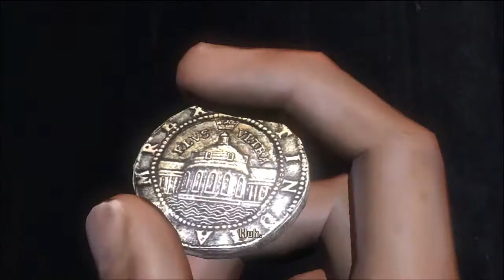Uncharted: Drake's Fortune Walkthrough HD Ep.4 - I See Dead People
Leave a like for the first game in one of the best series! Thanks!

Just recently played this game for the first time and really enjoyed it so I thought, why not put it on my channel? :D I hope you guys enjoy!

- What is Uncharted Drake's Fortune? -

Uncharted is a combination of action-adventure gameplay elements and 3D platforming with a third-person perspective. Platforming elements allow Nate to jump, swim, grab and move along ledges, climb and swing from ropes, and perform other acrobatic actions that allow players to make their way along the ruins in the various areas of the island that Drake explores.

When facing enemies, the player can either use melee and combo attacks at close range to take out foes or can opt to use weapons. Melee attacks comprise a variety of single punches, while combo attacks are activated through specific sequences of button presses that, when timed correctly, offer much greater damage; the most damaging of these is the specific "brutal combo", which forces enemies to drop twice the ammunition they would normally leave. Nate can only carry one pistol and one rifle at a time, and there is a limited amount of ammunition per gun. Picking up a different firearm switches that weapon for the new one. Grenades are also available at certain points, and the height of the aiming arc is adjusted by tilting the Sixaxis controller up or down. These third-person perspective elements were compared by several reviewers to Gears of War, in that the player can have Drake take cover behind walls, and use either blind fire or aimed fire to kill enemies. In common with the aforementioned game, Uncharted lacks an actual on-screen health bar; instead, when the player takes damage, the graphics begin to lose color. While resting or taking cover for a brief period, Drake's health level, indicated by the screen color, returns to normal.

The game also includes vehicle sections, where Drake must protect the jeep he and Elena are in using a mounted turret, and where Drake and Elena ride a jet ski along water-filled routes while avoiding enemy fire and explosive barrels. While players direct Drake in driving the jet ski, they may also switch to Elena by aiming the gun in order to use her weapon — either the grenade launcher or the Beretta, depending on the chapter — in defense, or to clear the barrels from their path.

The game also features reward points, which can be gained by collecting 60 hidden treasures in the game that glimmer momentarily or by completing certain accomplishments, such as achieving a number of kills using a specific weapon, performing a number of headshots, or using specific methods of killing enemies. In subsequent playthroughs of the game, the player can use these rewards points to unlock special options.

uncharted drakes fortune "Uncharted: Drake's Fortune (Video Game)" HD juicyboxman walkthrough playthrough guide "uncharted drake's fortune" "let's play" "uncharted among thieves" "uncharted drake's deception" "uncharted 1" "uncharted 2" "uncharted 3" "uncharted 4" nathan drake "nathan drake" "elena fisher" "victor sullivan" talbot "naughty dog" "francis drake" "Nathan Drake (character)" sully "el dorado" "eddy raja" "gabriel roman" navarro "chloe frazer" "karl schafer" lazarevic "charlie cutter" tenzin salim "katherine marlowe" rameses "marco polo" "cintamani stone" "gold rush" "uncharted online" gameplay commentary ctf ffa tdm ps3 ps4 xbox 360 plunder elimination deathmatch "chain reaction" "harry flynn" shambhala shangri-la borneo "lt. darza" "tree of life" "uncharted boss fight" "uncharted boss battle" boss battle "boss battle" "uncharted final fight" "uncharted 2 final boss" "uncharted 3 final boss"